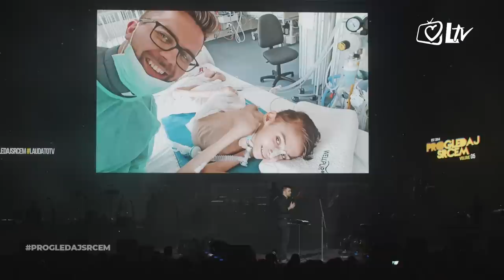vlč. Boris Jozić - Duhovna misao (Progledaj srcem, Arena Zagreb 2019.)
Najveći hrvatski godišnji glazbeni događaj suvremene duhovne glazbe, koncert ''Progledaj srcem'', u produkciji Laudato televizije, u svibnju 2019., pokazao je da ni zagrebačka Arena nije prevelika za okupiti tisuće zaljubljenika u molitvu, slavljenje i zahvaljivanje njihovom jedinom glazbenom i životnom Dirigentu!

Album: Progledaj srcem Arena Zagreb live (vol. 4) 2019.

Duhovna misao: vlč. Boris Jozić
Glazbena pratnja: Goran Kovačić (klavijature) i Katarina Kutnar (violina)